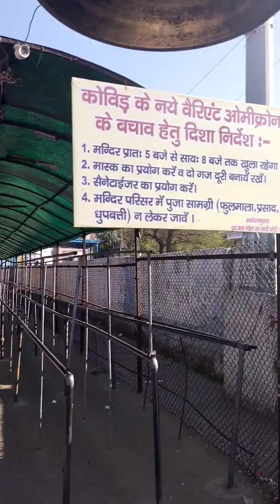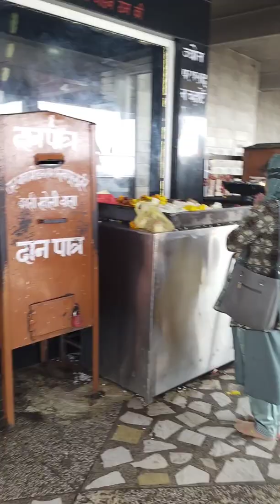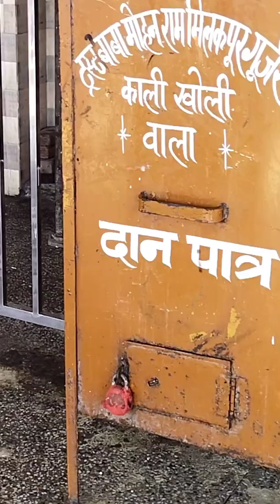बाबा मोहनराम ,काली खोली वाले के Live दर्शन